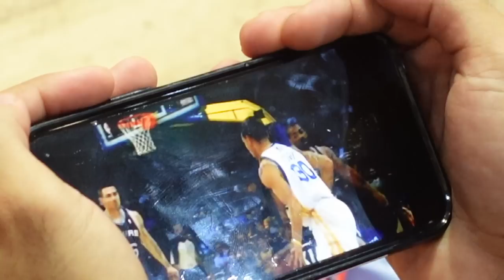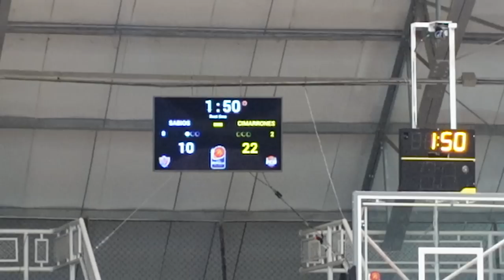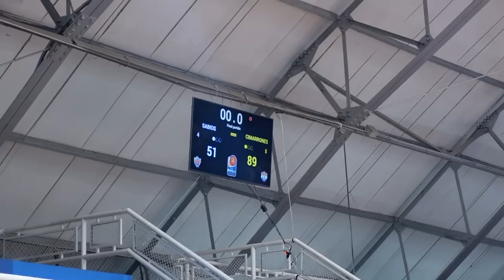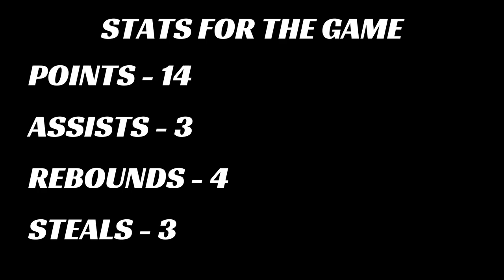WE GOT KICKED OUT OF OUR HOTEL | Pro Vlog... 06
We really got kicked out of the hotel! Right when my boy came in to film too! It was crazy to have that it happened in a place that we do not know about or speak the language. Luckily I had people to help me out and make sure I was safe! I am still here grinding it out though. I love the game too much!